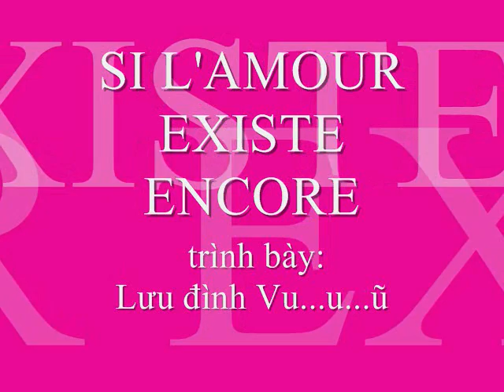Si L'amour Existe Encore